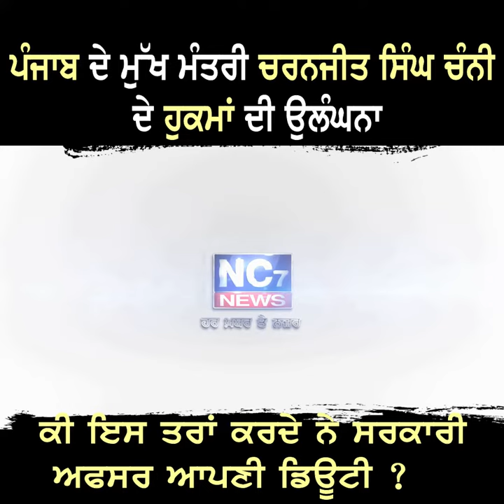ਰਾਮਪੁਰਾ ਫੂਲ ਸ਼ਹਿਰ ਦੇ ਖੁਰਾਕ ਸਪਲਾਈ ਵਿਭਾਗ ਦਾ ਹਾਲ || Nc7 News